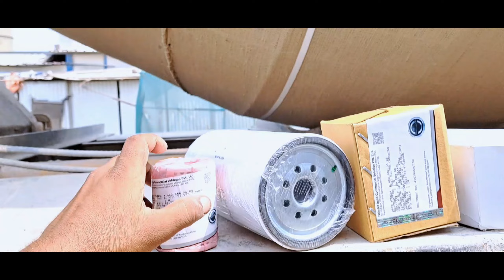BharatBenz Bs6 Engine Service | इंजन सर्विस कैसे करें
Oil & Filters Maintenence Service

पूरी जानकारी जानने के लिए वीडियो को अंत तक देखें।

BHARATBENZ 2523 Bs6

पूरी जानकारी के लिए वीडियो को आखिरी तक देखें

BharatBenz full service
Oil Change
Engine oil drain
Diesel Vehicle service
Vehicle maintenence
Second Service TATA signa bs6
Service kayse karte hain
Service me kya kya Change hota hai
Maintenence me kya kya Change hota hai
Servicing work
Service Centre workshop
Mechanical video
Service on time
Service Kab Kiya jata hai
Service Kyo kiya jata hai
tractor battery plus minus
tractor battery down problem
battery charge nahi ho raha hai to
kya karen
battery charge nahi ho raha
battery charge nahi tikta hai
battery charge nahi ho raha to kyar
karen
battery charge nahin hota hai
kya karna chahie
battery charge nahin ho raha kya
karen
battery charge nahi le raha hai
battery charge nahi hoti kya kare
battery charge nahi utha raha hai